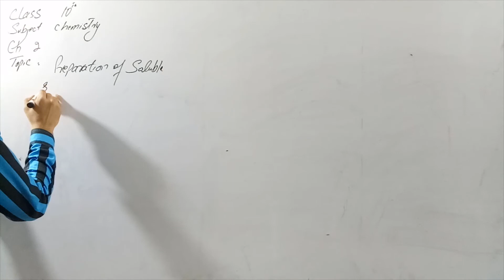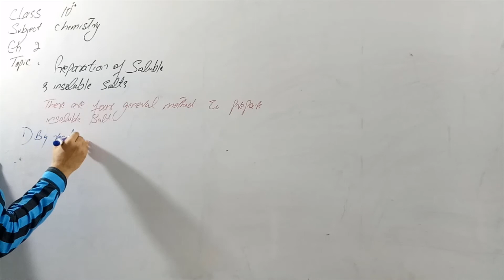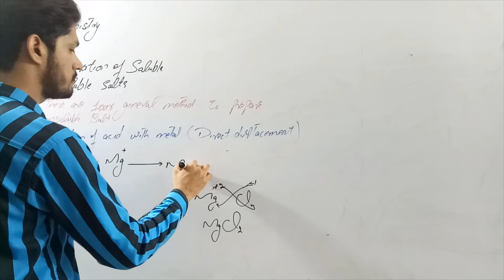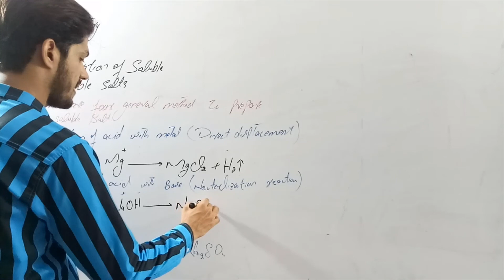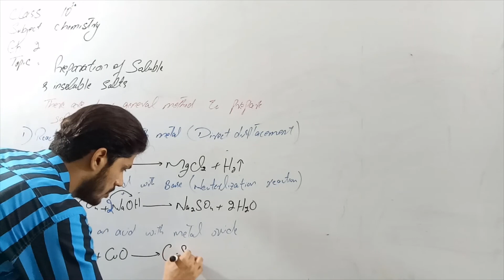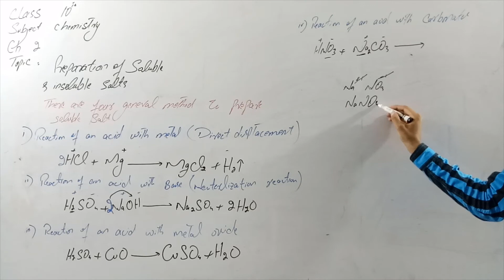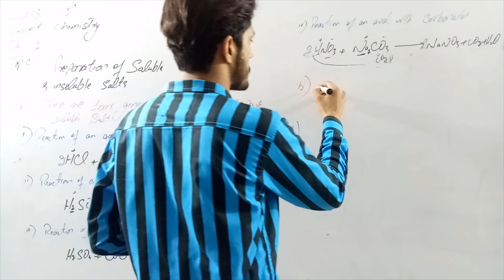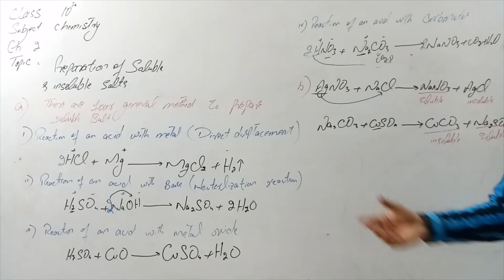Preparation of Soluble and Insoluble Salt | Chemistry Ch.2 Lec.13 10th Class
This lecture is delivered to 10th Class by Prof. Noman at the platform of Al Umar Group of Institutions
Best Qualified
Multimedia Classroom